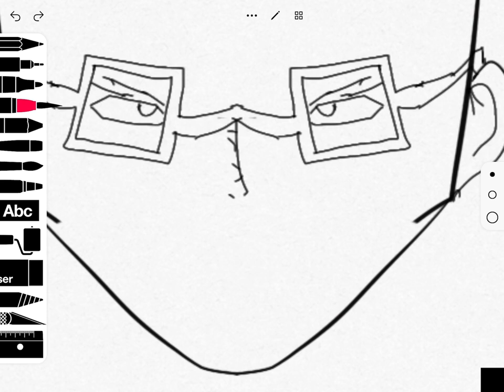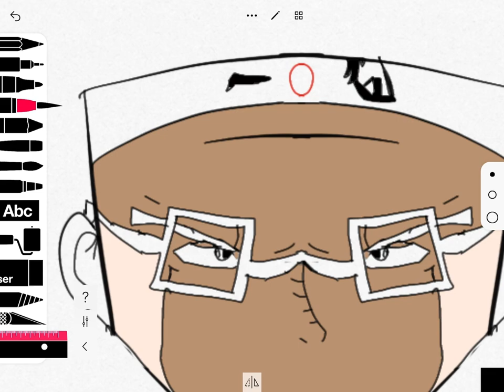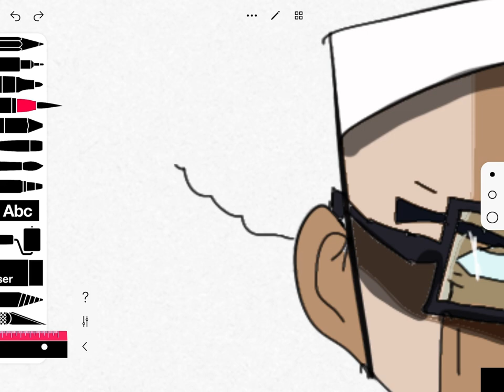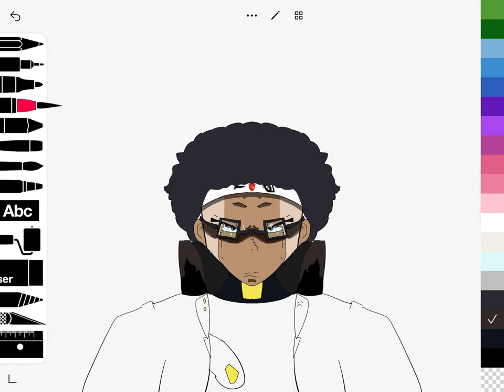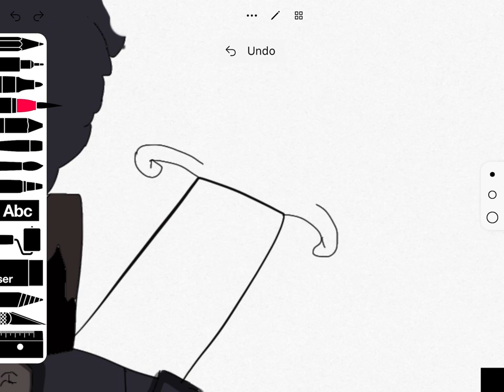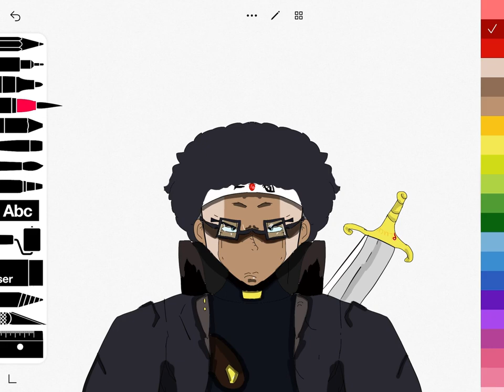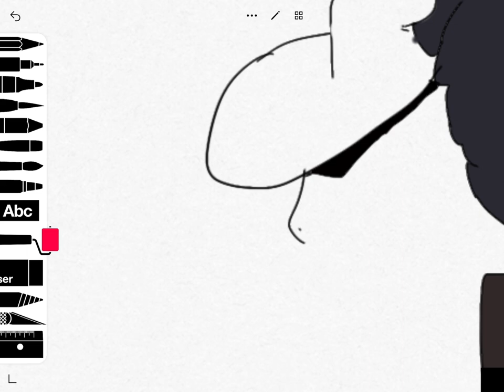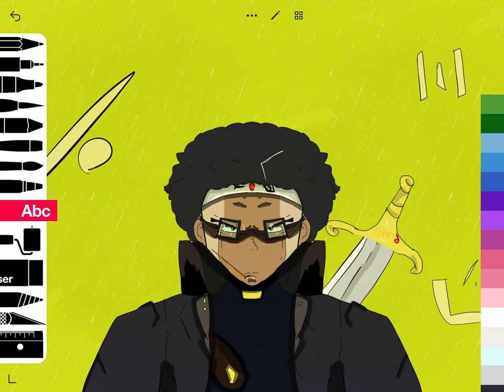Drawing Tommynfg for clout